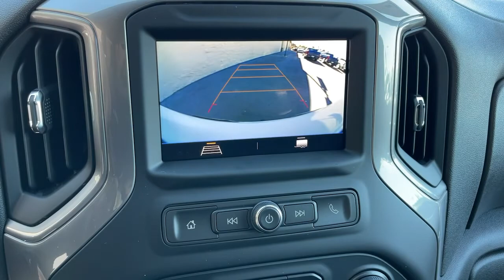2022 Chevrolet Silverado_1500_LTD Ontario, Los Angeles, Fontana, Glendora, Chino, CA 39101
Summit White New 2022 Chevrolet Silverado_1500_LTD

All Incentives and dealer markups apply to all customers. See dealer for additional details. Price adjustment to reflect current market value of vehicle. Market price adjustment applies to everyone. Price does not include tax title license or document fees. Price includes: $500 - Chevrolet Consumer Cash Program. Exp. 02/28/2022